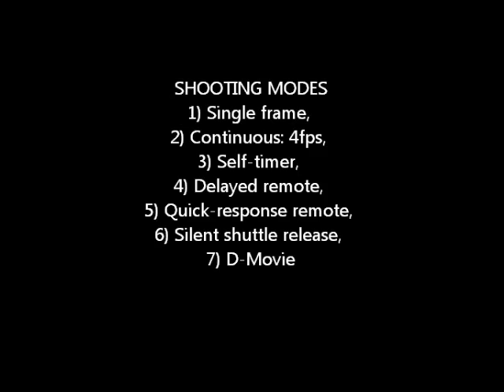Nikon D5100 price in India, Nikon d5100 price, buy Nikon d5100 online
Nikon D5100 price in India, Nikon d5100 price, buy Nikon d5100 online, Nikon digital camera, Nikon SLR, DSLR, Nikon DSLR

Nikon D5100 Price in India for Nikon D5200 Price in india or Nikon d5300 Price in india Or Nikon d5500 Price in india Call

Nikon D5100 accessories lenses for Nikon d5100 please call t.r.gauba for best deal in Nikon Digital camera prices

Camera Dealer in Delhi
Authorised camera Dealer in Delhi
Best Camera Dealer in Delhi
Nikon Camera Dealer in Delhi
Camera Dealer Nikon
Nikon India Warranty
digital camera accessories
Nikon camera tripod
Nikon Camera bag